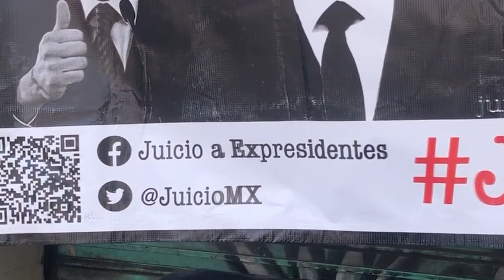Enrique Peña Nieto. Tufo a podrido, a negocios desde el poder, a dinero sucio